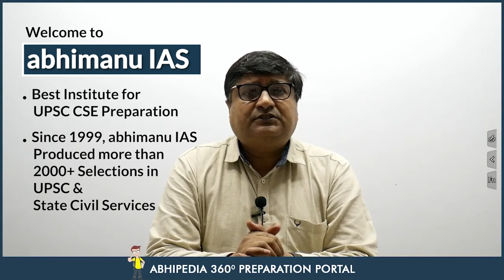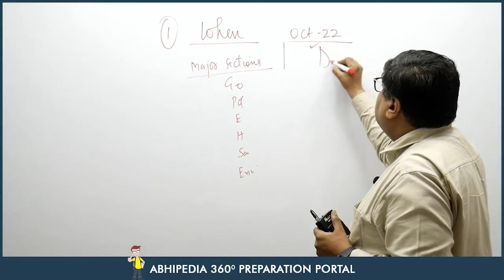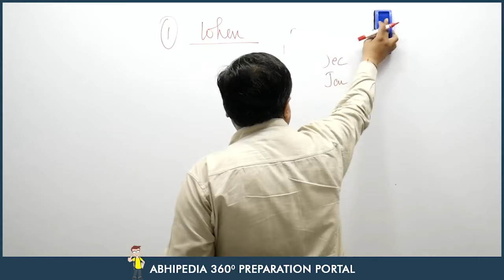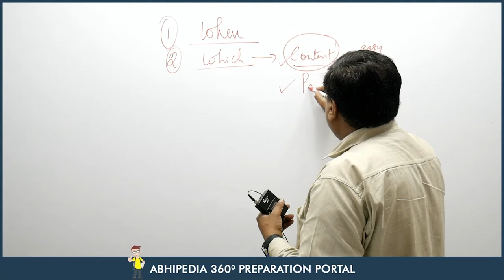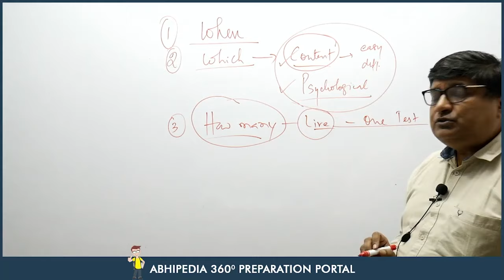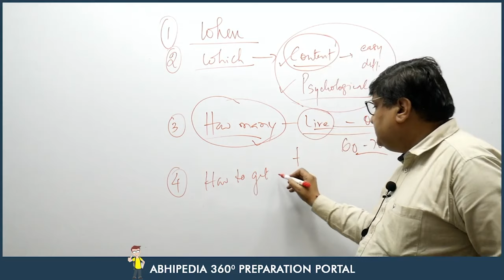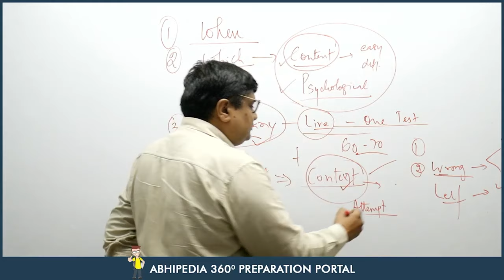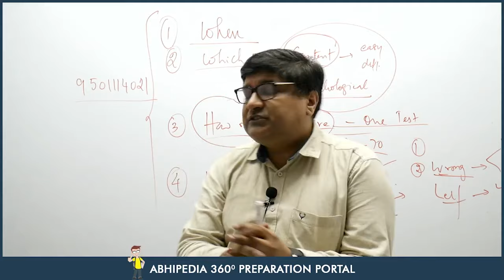4 Important Decision Which Can Make You an IAS Officer | UPSC CSE 2022-23 | Parveen Bansal Sir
UPSC CSE 2022-23 | 4 Important Decision Which Can Make You IAS Officer | Parveen Basal Sir